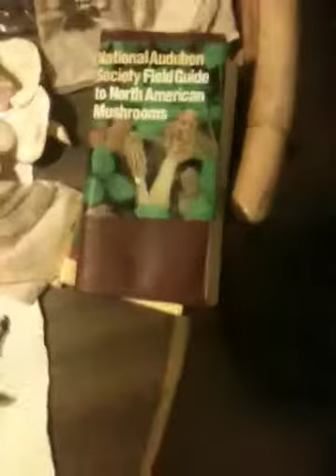Mushroom's and Giggles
Sweet Pea and I went to Jenkinsen Lake and found many mushrooms.